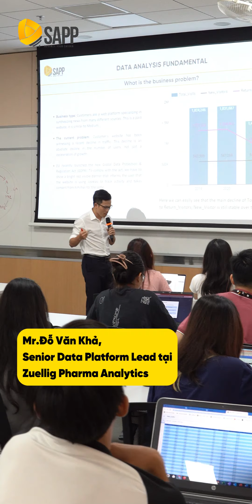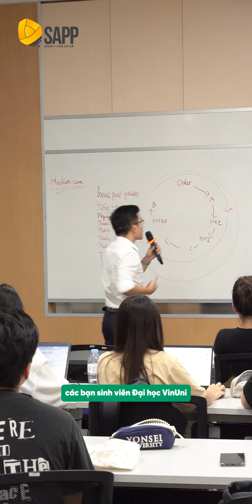Trải nghiệm 1 Buổi Học "Data Analyst in Business Statistics" tại Đại học VinUni cùng SAPP Academy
🌈 [SAPP Academy x VinUni]
RECAP | DATA ANALYSIS IN BUSINESS STATISTICS
Vừa qua, anh Nguyễn Đức Thái, ACCA - Giám đốc Điều hành tại SAPP Academy và anh Đỗ Văn Khả - Senior Data Platform Lead, Zuellig Pharma Analytics (Ex Momo Agent Director, SAPP BU Manager) đã có hai buổi chia sẻ về Data Analysis tới hơn 60 bạn sinh viên tại Đại học VinUni. Buổi chia sẻ thuộc phần học tập thực tiễn với chuyên gia của môn học Business Statistics, do khoa Business and Management tổ chức đã diễn ra sôi nổi với sự tương tác nhiệt tình của tất cả các bạn tham gia.
Buổi học vinh dự có sự hiện diện của:
🌟TS. Nguyễn Thị Hương Liên - Giảng viên cao cấp, Giảng viên chuyên ngành Tài Chính, Cử nhân Quản trị Kinh doanh, Viện Kinh doanh Quản trị của ĐH VinUni
🌟TS. Nguyễn Tố Tâm - Phó trưởng Khoa Kinh tế và Quản lý, ĐH Điện Lực
Tại buổi học, SAPP đã có cơ hội gặp rất nhiều các nhà “thông thái”, các bạn trẻ nhiệt huyết và đặc biệt quan tâm đến lĩnh vực Phân tích dữ liệu ngành Tài Chính.

☘️ SAPP Academy gửi lời cảm ơn sâu sắc đến khoa Business and Management của Đại học VinUni đã nỗ lực đồng hành cùng SAPP xuyên suốt buổi chia sẻ để sự kiện diễn ra thuận lợi nhất.

🌹 Một lần nữa, SAPP chân thành cảm ơn tất cả các bạn sinh viên trường VinUni đã tin tưởng và dành thời gian lắng nghe những chia sẻ tâm huyết từ các diễn giả trong buổi sự kiện vừa qua.

Cùng SAPP ngắm nhìn lại những khoảnh khắc đáng nhớ trong hai buổi chia sẻ vừa qua tại VinUni nhé!!!

💥💥 Đăng ký kiểm tra đầu vào miễn phí và nhận tư vấn lộ trình học CFA cá nhân hóa tại
🏡 SAPP Academy - Giải pháp đào tạo CFA toàn diện
💎 CFA Institute Prep Provider
◼ Hà Nội: 54 Lê Thanh Nghị, Q. Hai Bà Trưng, HN
◼ Hồ Chí Minh: 2A Lương Hữu Khánh, P. Phạm Ngũ Lão, Q.1, TP.HCM
☎️ Hotline: 19002225